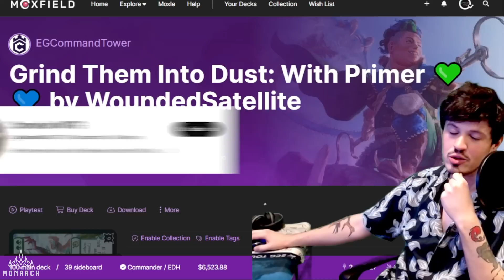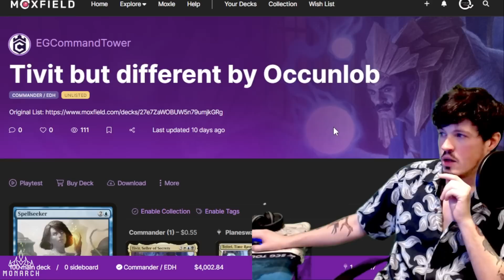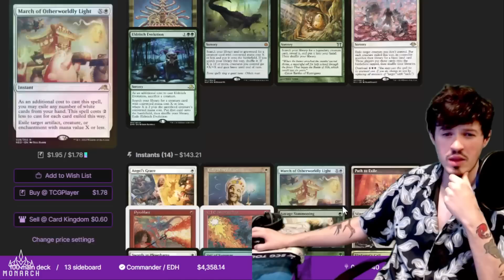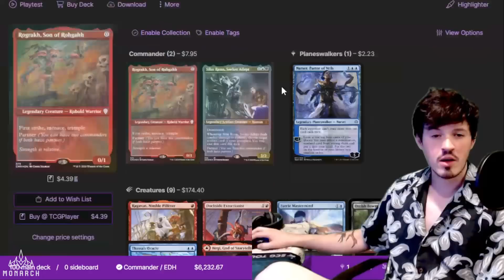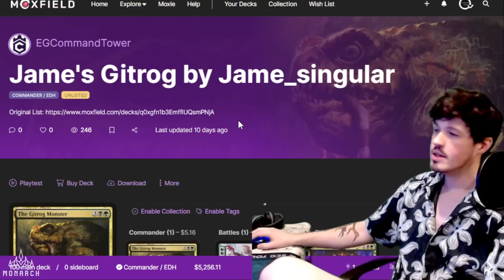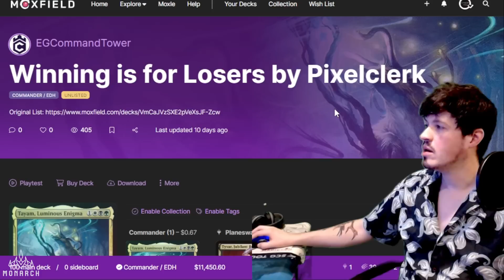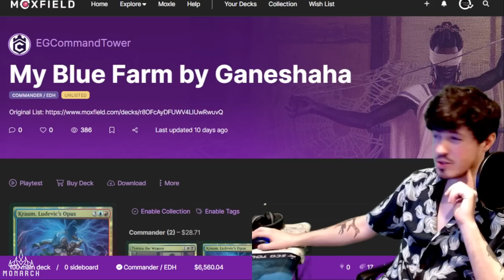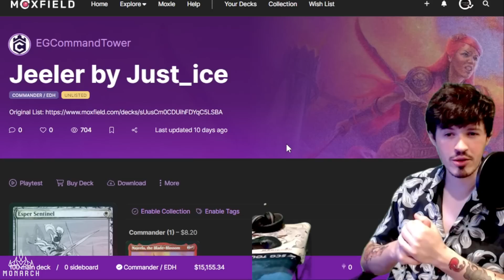One Ring Taking Over cEDH | cEDH Top 16 Breakdown | Ka0s Treasure 5 | ComedIan MTG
Hey Youtube!

Today We break down the cEDH Tournament Ka0s Treasure Series 5!